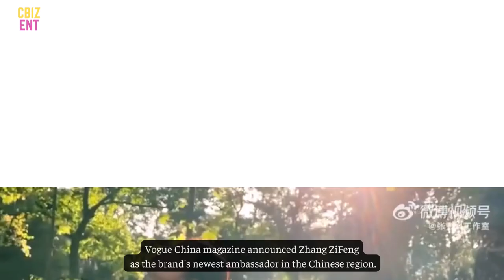Wang YiBo transformed with silver hair, Zhang ZiFeng caused controversy at ParisFashionWeek